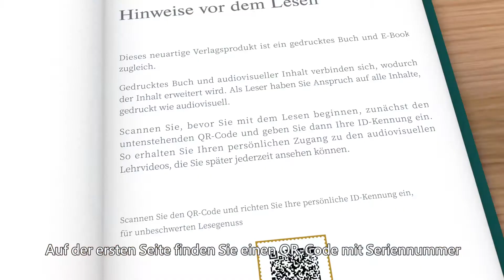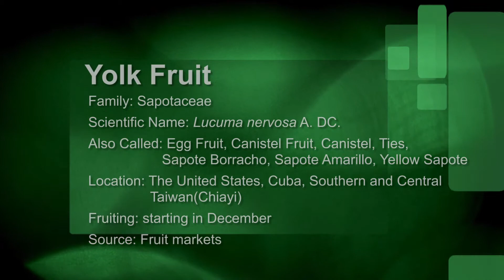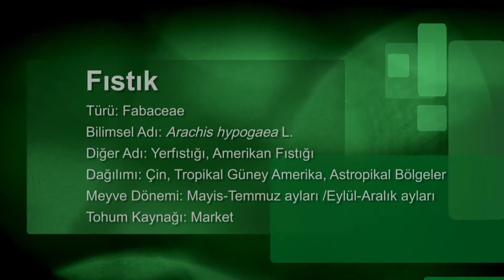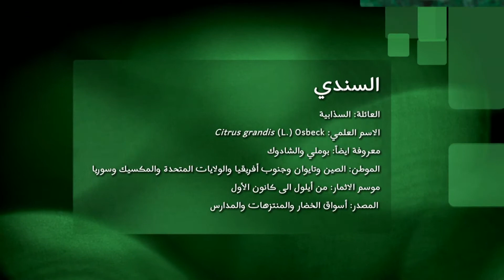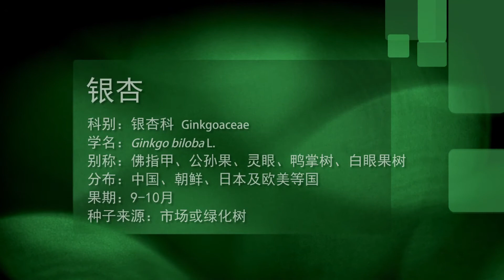林惠蘭種子盆栽藝術 【德文閱讀說明+10國語言簡介】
這不是一本普通的書籍，
每一本，都僅僅專屬於一個你，
拿起手機掃一掃，
建立並綁定，你與這本書特有的連結。

這不是一本簡單的書籍，
當你在平面紙頁上賞讀完植物的美麗與姿態，
你更可以即時體驗，
沒有邊界，也無止境的，動態和延伸閱讀。

更多資訊 :
UBN全球商業網